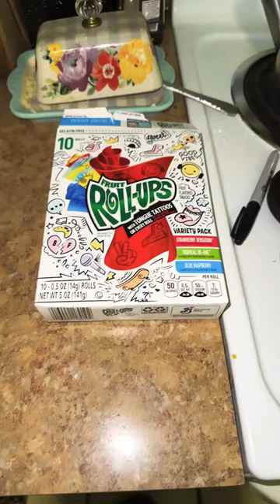Fruit Roll Up & Vanilla Ice Cream